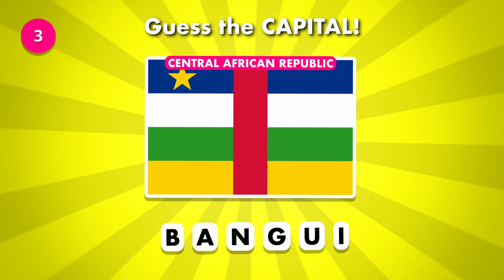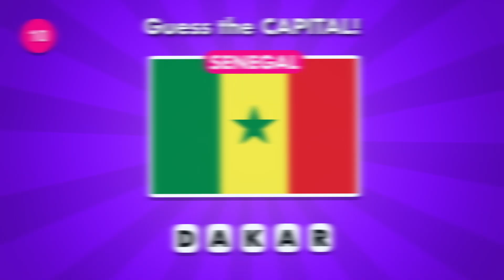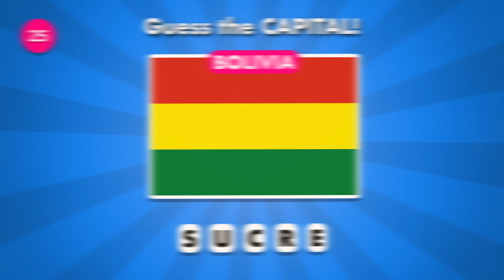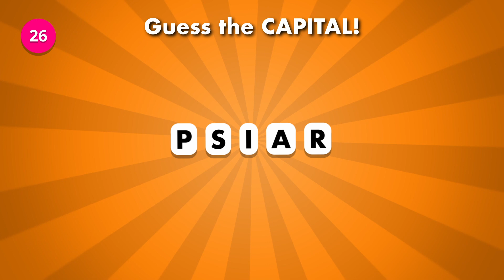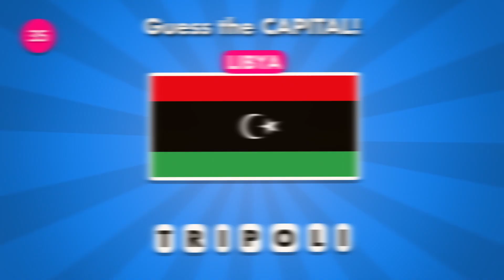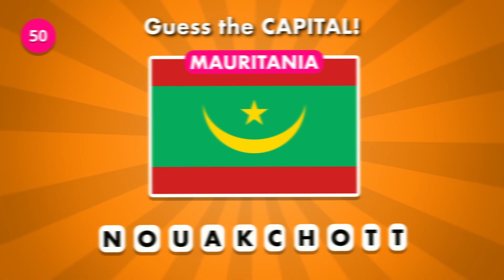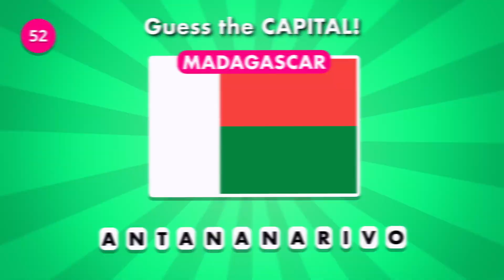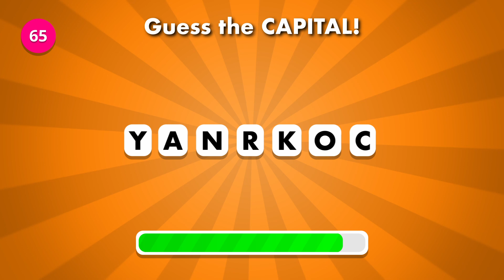Can You Guess the Capital by the Letters? 🤯 Test Your Geography Skills!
Think you know your capitals? Try this fun quiz! We’ll give you the letters, and you have to guess the correct capital of each country. Sounds easy, right? 😎 Put your answers in the comments and let’s see who can get them all right! Did you know that the world’s largest desert isn’t the Sahara? It’s actually Antarctica! 🌍 Let’s see how many capitals you can guess!